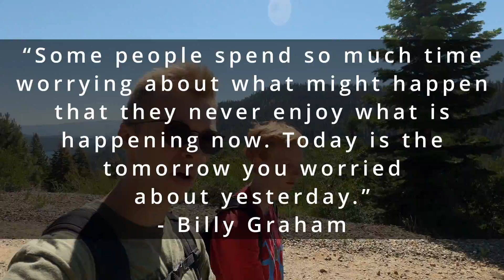Go Explore! (Exploring Abandoned Train Tunnels)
Getting out of the house and going places is important to keep yourself from going crazy. Going on adventures can help you to slow down and enjoy yourself while create memories with your friends. Join me in this video as I explore some abandoned train tunnels with my friend Hunter.